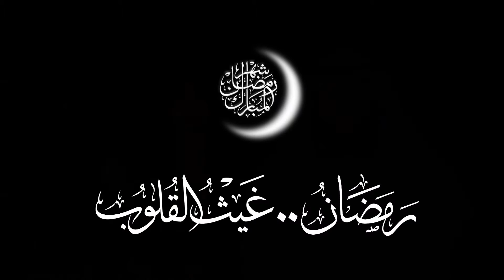رمضان غيث القلوب ( الغاية من الصيام ) للشيخ /فهد واصل 2016